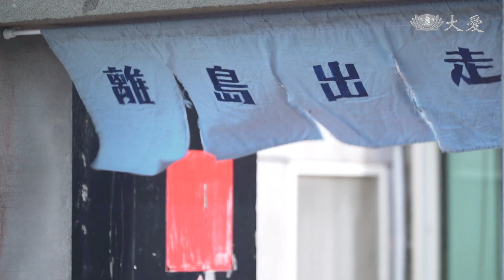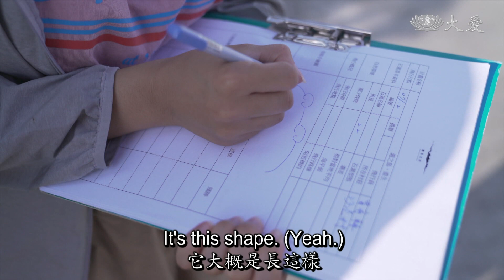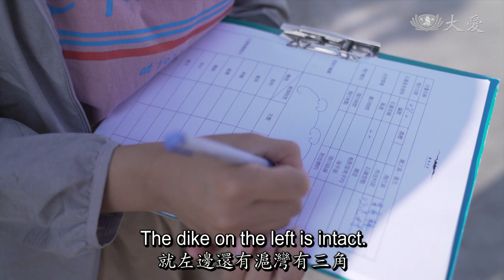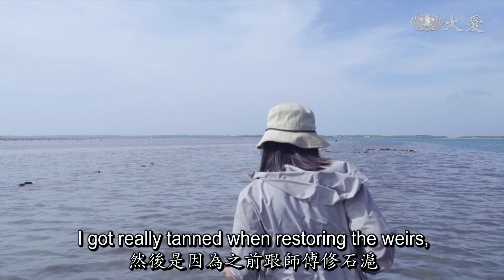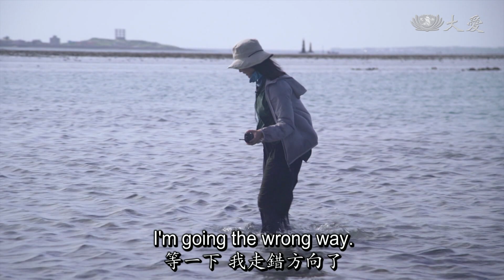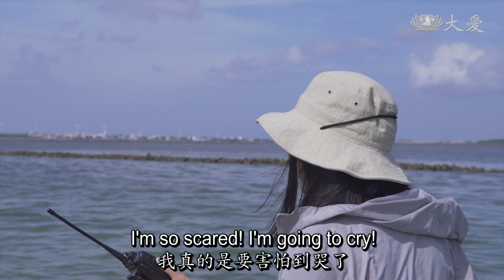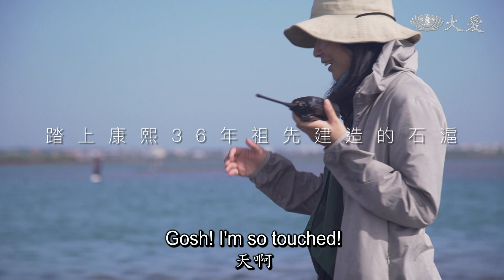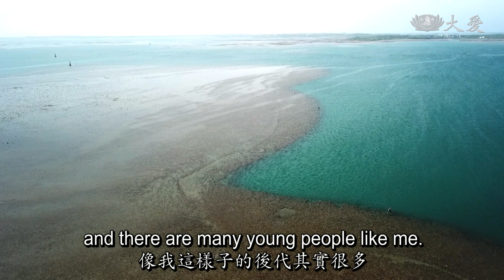Dreamers in Action - Isle.Travel (Part 2) (熱青年 - 離島‧出走 - 楊馥慈 [2])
Born and growing up in the Penghu Islands off Taiwan, Isle.Travel co-founder Yang Fu-Tzu rediscovers her ties with the sea as she strives to preserve the disappearing culture of stone weirs.

海生海長的澎湖青年楊馥慈，返鄉後致力於保存當地古老的石滬文化，並從中找回她與海洋的連結。

Tzu Chi Culture and Communication Foundation